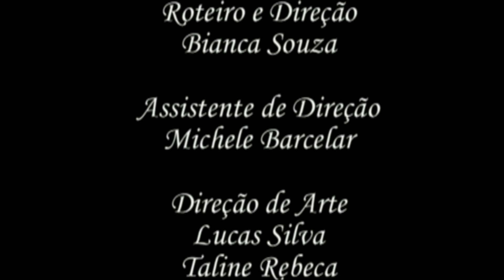A desobediência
Cuidado com as aparências.